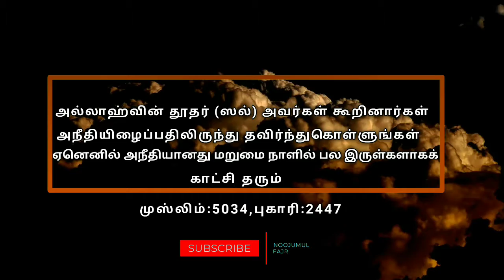நீங்கள்_பிறருக்கு_அநீதிஇலைப்பவர்களா? |TAMILBAYAN|NEW2020 |NOOJUMUL_FAJR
இறைத்தூதர்(ஸல்) அவர்கள் கூறினார்கள்:
அநீதி, மறுமை நாளில் பல இருள்களாகக் காட்சி தரும்.
என அப்துல்லாஹ் இப்னு உமர்(ரலி) அறிவித்தார்.

நமது channel லில் இஸ்லாம் சம்மந்தமான
அனைத்து பயன்களும் அப்லோட் செய்யப்படும்

நன்மையான செய்தியை நீங்கள் share செய்து நீங்களும் நன்மை பெற்றுக்கொள்ளுங்கள் இன்ஷா அல்லாஹ் நமது செய்யலை அல்லாஹ் ஏற்பானகா

அடுத்த வீடியோ எதை பற்றி அப்லோட் செய்ய வேண்டும் என்றுComment பண்ணுங்க